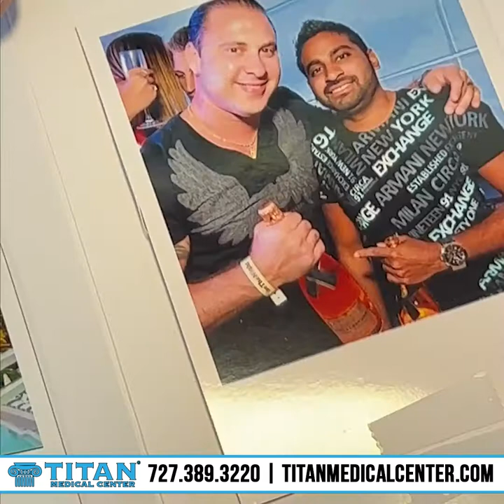John does an unboxing from a very close friend that's full of great gifts and an invitation!